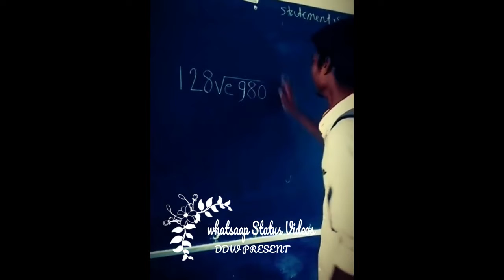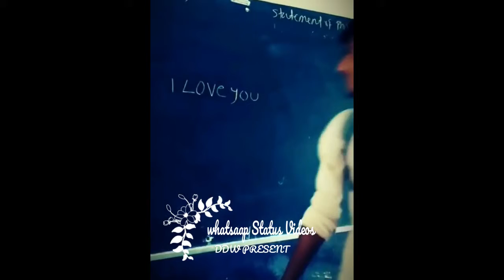I love you tik tok!musically!romantic songs YouTube 😍 DDW Present